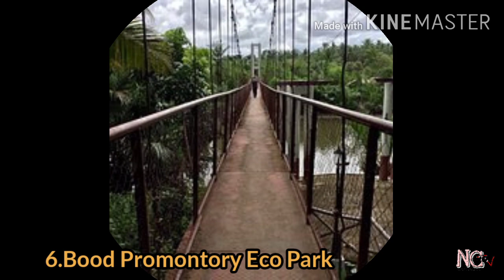10 Best Tourist Spots in Butuan City Agusan Del Norte -Mindanao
Butuan (pronounced /ˌbuːtuˈʔɑːn/), officially the City of Butuan (Cebuano: Dakbayan sa Butuan; Butuanon: Dakbayan hong Butuan; Tagalog: Lungsod ng Butuan), is a 1st class highly urbanized city and regional center of Caraga, Philippines.

Source
wikipedia
tripadvisor
Google image